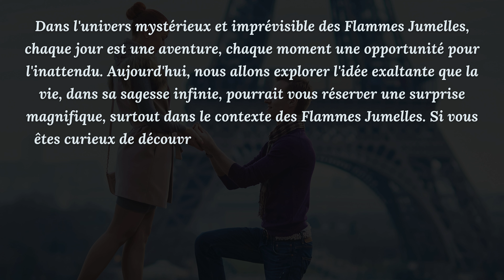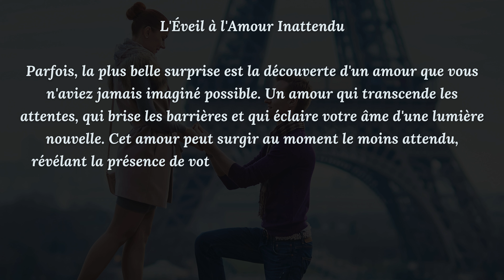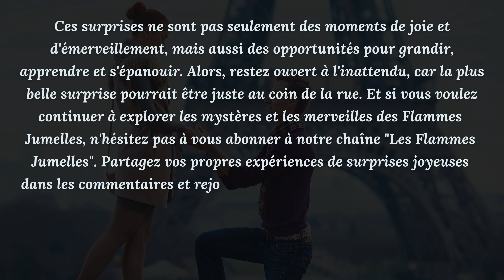FLAMMES JUMELLES : La vie vous réserve une BELLE SURPRISE 💥✨💘🥰🔥💫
Dans l'univers mystérieux et imprévisible des Flammes Jumelles, chaque jour est une aventure, chaque moment une opportunité pour l'inattendu. Aujourd'hui, nous allons explorer l'idée exaltante que la vie, dans sa sagesse infinie, pourrait vous réserver une surprise magnifique, surtout dans le contexte des Flammes Jumelles. Si vous êtes curieux de découvrir ce que l'avenir vous réserve, restez avec nous et plongez dans cette exploration fascinante.

La Surprise Inattendue sur le Chemin des Flammes Jumelles

Imaginez un chemin semé d'indices subtils, de signes et de synchronicités, où chaque tournant peut révéler une nouvelle facette de votre voyage. Dans le parcours des Flammes Jumelles, ces surprises prennent souvent la forme de révélations profondes, de rencontres fortuites ou de changements soudains qui transforment votre perception de l'amour, de la vie et de vous-même.

L'Éveil à l'Amour Inattendu

Parfois, la plus belle surprise est la découverte d'un amour que vous n'aviez jamais imaginé possible. Un amour qui transcende les attentes, qui brise les barrières et qui éclaire votre âme d'une lumière nouvelle. Cet amour peut surgir au moment le moins attendu, révélant la présence de votre Flamme Jumelle dans votre vie d'une manière que vous n'auriez jamais pu prévoir.

La Transformation par la Surprise

Chaque surprise sur le chemin des Flammes Jumelles est une invitation à la transformation. Elle vous pousse à sortir de votre zone de confort, à remettre en question vos croyances et à embrasser l'inconnu. Ces moments de surprise sont des catalyseurs puissants pour la croissance personnelle et spirituelle, vous guidant vers une compréhension plus profonde de votre véritable essence.

L'Accueil de l'Inattendu

Apprendre à accueillir l'inattendu avec ouverture et curiosité est une compétence précieuse sur le chemin des Flammes Jumelles. Cela demande de lâcher prise sur le besoin de contrôler chaque aspect de votre vie et de faire confiance à l'univers pour vous guider vers ce qui est le mieux pour vous.

En conclusion, la vie a une manière magique de nous surprendre, surtout lorsque nous sommes sur le chemin des Flammes Jumelles. Ces surprises ne sont pas seulement des moments de joie et d'émerveillement, mais aussi des opportunités pour grandir, apprendre et s'épanouir. Alors, restez ouvert à l'inattendu, car la plus belle surprise pourrait être juste au coin de la rue. Partagez vos propres expériences de surprises joyeuses dans les commentaires et rejoignez notre communauté de chercheurs spirituels.